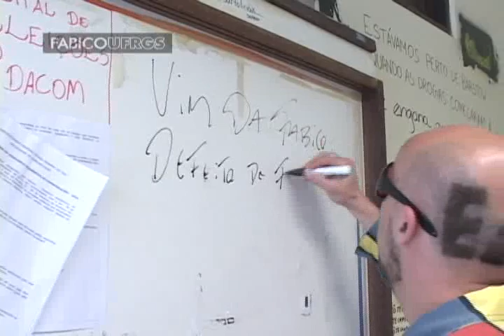Caderno 2 - Entrevista Fabricio Carpinejar